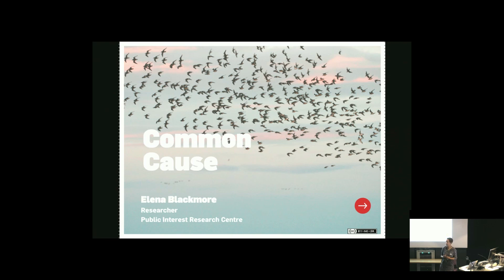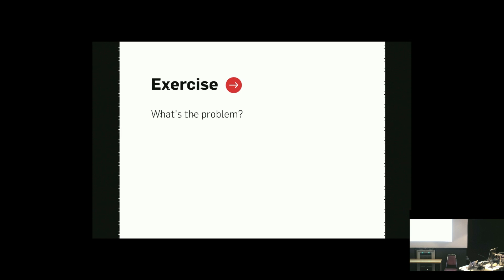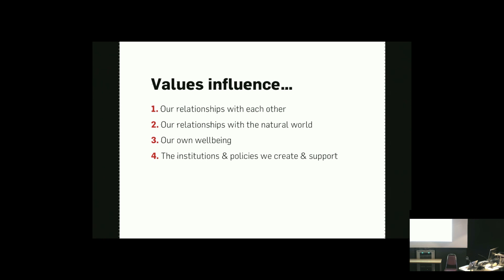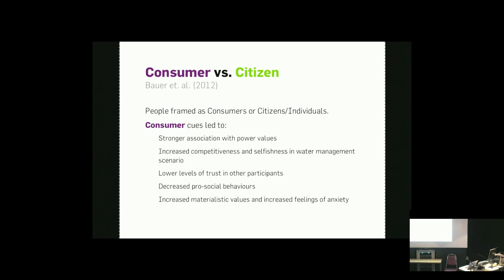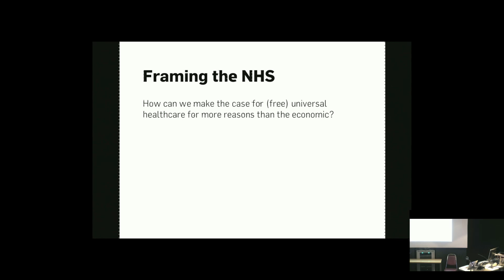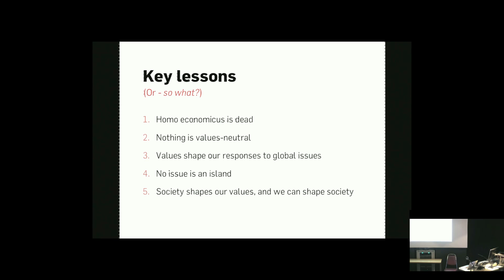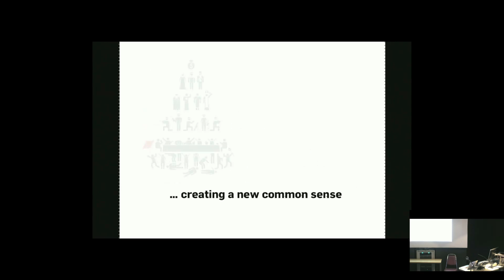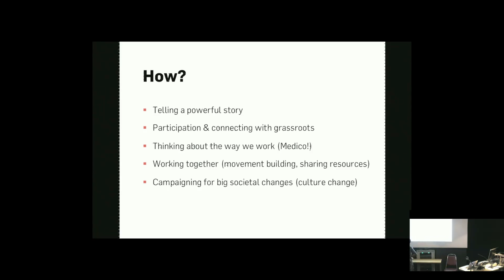Medact Forum 2014: Workshop - Values & Frames for the NHS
Values & frames for the NHS: How do we campaign for universal healthcare?

Alongside the creeping privatisation of the NHS over the past decades, there has been a shift in discourse: framing of the health care system has moved from a ‘public’ good to an individualised, commercial service. But, research in social psychology suggests that because of the values it engages, much of the language of the commercial world works to suppress civic and altruistic motivations as well as eroding social ties. Looking to feed into a long-term project between the Public Interest Research Centre (PIRC) and Medact, this session aimed to introduce Common Cause to the health community. We explored the framing around healthcare and the NHS and the values embedded in this discourse. Our aim was to identify the role of language in shaping attitudes towards a publicly owned health system and fostering a broader sense of a civic community.

Facilitated by Elena Blackmore – Public Interest Research Centre